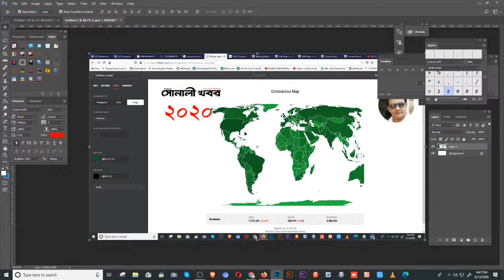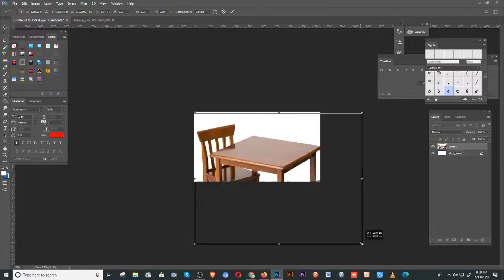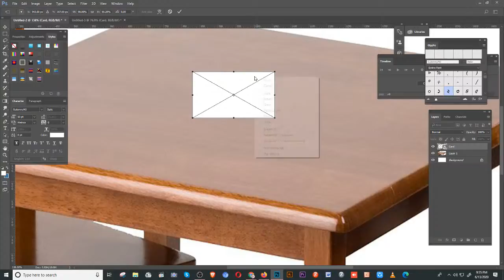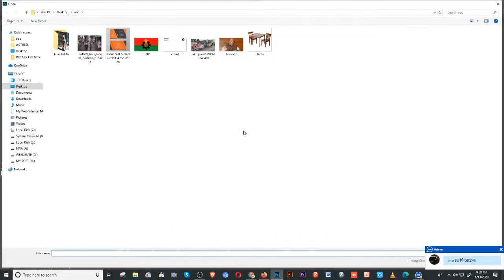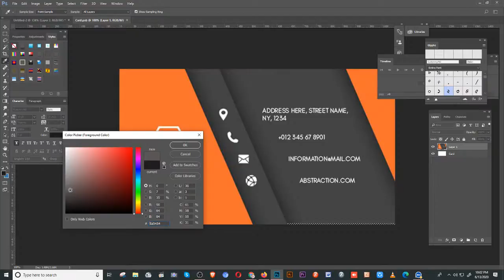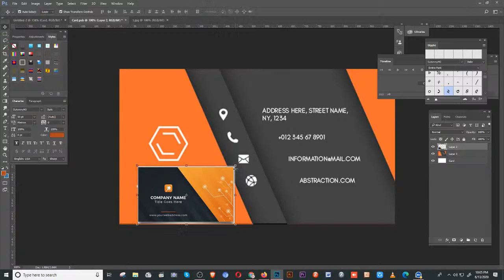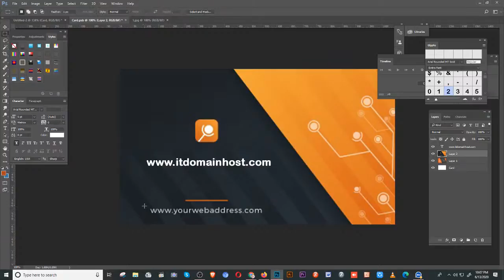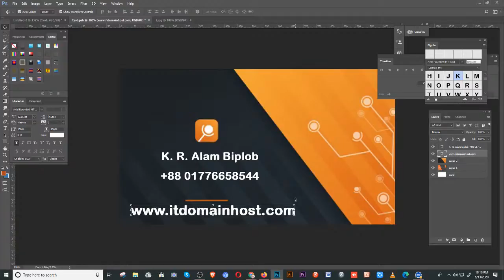Mockup Basic Tutorial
I m Jaffrey Alam Biplob,
I'm a Youtuber, my main job is to serve the public. I do web site at very little cost. I do these things with various new programs. I want you to stay with me so that I can give you something new.
Thanks

Jaff